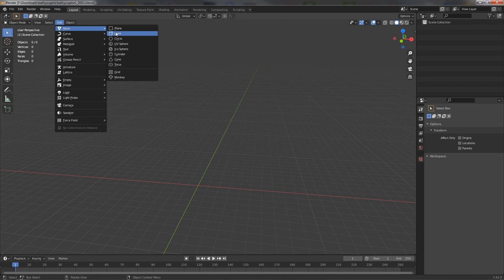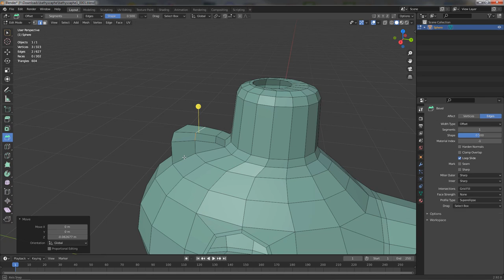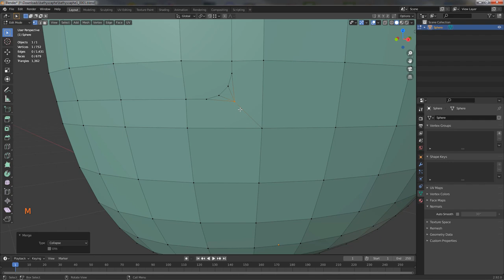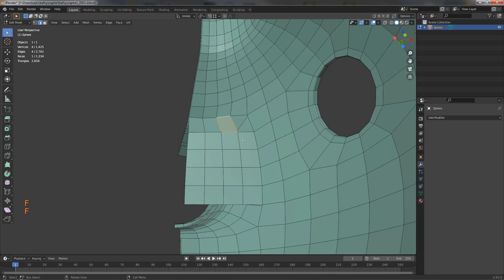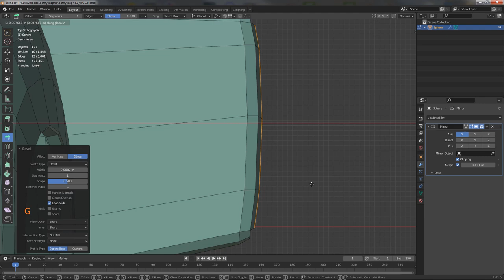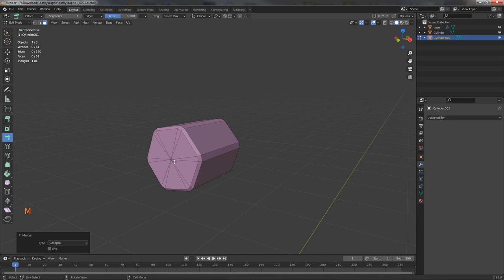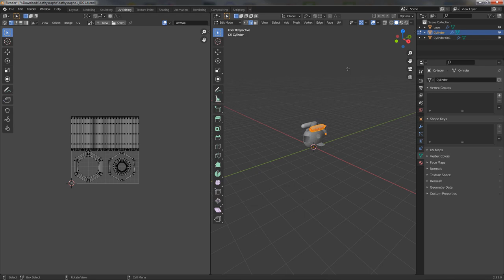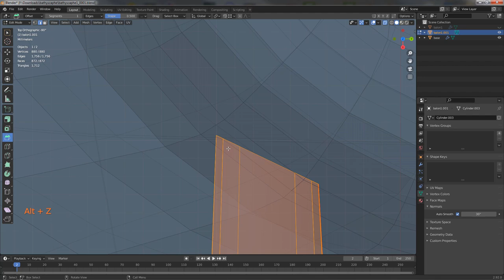Батискаф - моделирование в Блендере. Часть 1.Bathyscaphe - modeling in a Blender. Part 1.